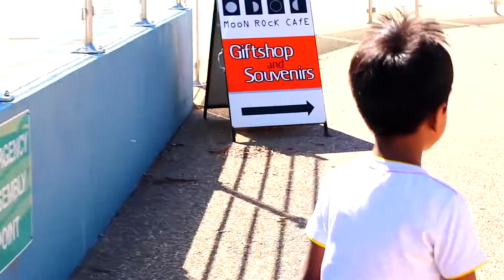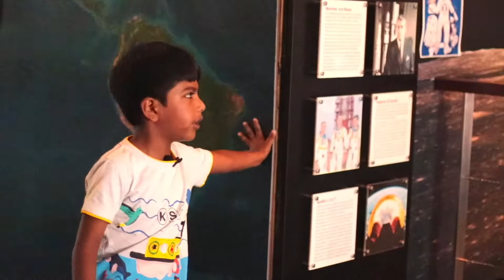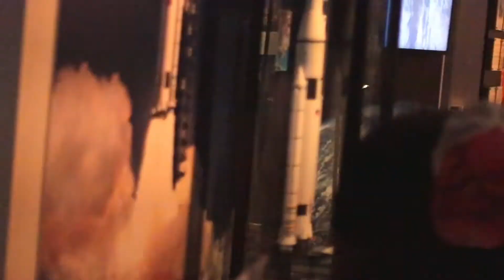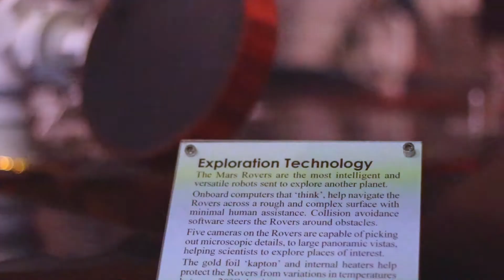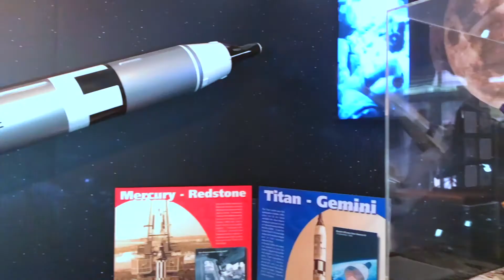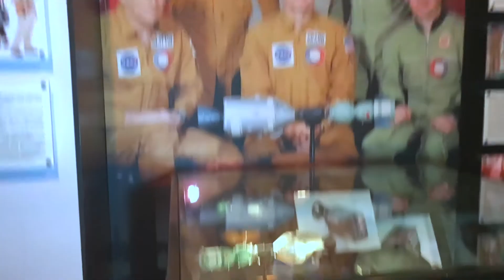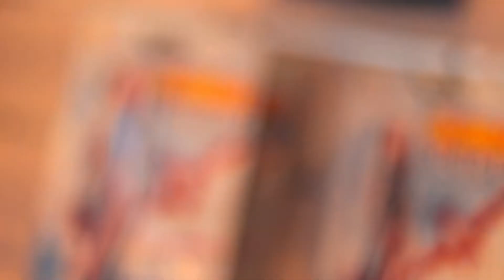বাংলাদেশের সর্বকনিষ্ঠ বালকের মহাকাশ স্টেশন ভ্রমণ এবং ব্লগিং | RAZON KIDS CLUB | EP34